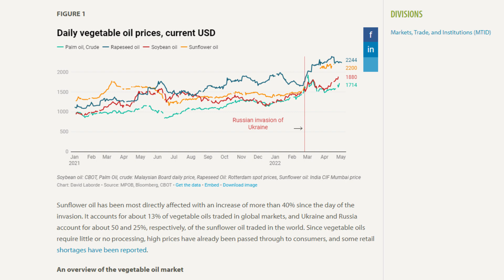Oil Crisis In Pakistan | Who's Responsible.?